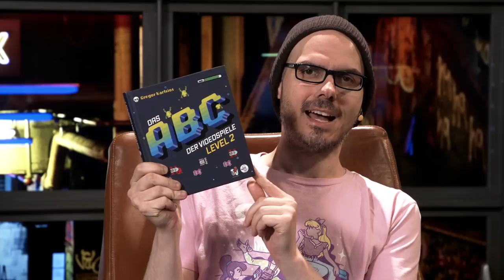EDEL-TRASH! Spiele-Perlen, die schlecht gealtert sind? | Retro Klub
Zum Relase haben Spiele wie TIME COMMANDO, BROKEN HELIX, DEATHTRAP DUNGEON oder EXCALIBUR 2555 A.D. Höchstwertungen abgestaubt. Seitdem sind teils aber mehr als 25 Jahre vergangen. Haben sie mittlerweile ihren Glanz verloren und sind schlecht gealtert? Oder steckt statt Edel-Trash eine zeitlose Gaming-Perle dahinter? Die Antwort heute im Retro Klub.

00:00 Begrüßung / Intro
02:09 Time Commando
11:55 Broken Helix: Die Wahrheit über Area 51
25:43 Steel Harbinger
35:30 Star Wars: Masters of Teräs Käsi
42:20 Excalibur 2555 A.D.
54:15 Deathtrap Dungeon